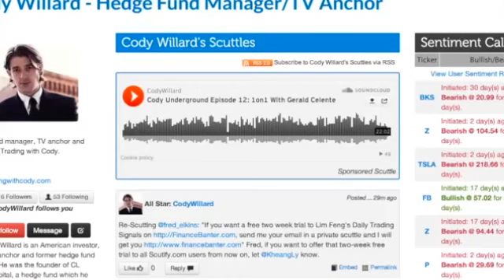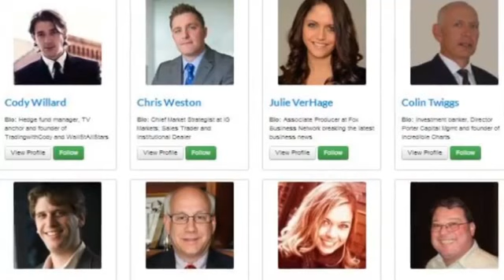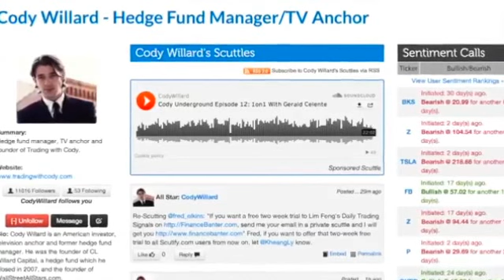Gerald Celente - Trading With Cody - April 24, 2014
Gerald Celente: 1. Do we have to have a crisis and crash for change to come? 2. How do we get past Partisan politics and Republican Democrat radicalism? 3. Gerald's new movement: Occupy Peace Movement. OccupyPeace.US 4. Can the Internet Revolution save us?

The Trends Journal® is the World's #1 source for the most important trends that are shaping the future. The Trends Journal® shows you how these trends will affect your life, how to profit from them, and what to do to avoid pitfalls. Regardless of business or profession, the Trends Journal® provides insights, strategies and opportunities to help you navigate these treacherous, unprecedented times.